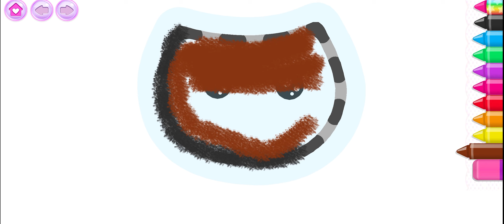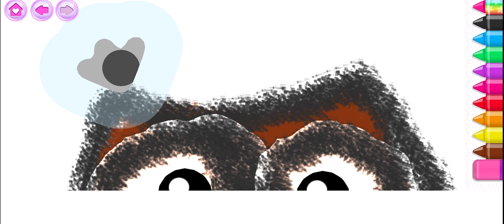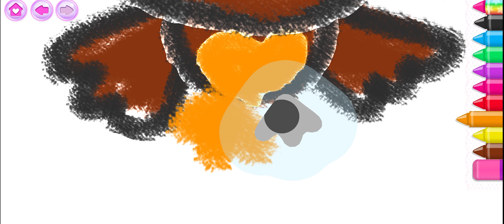Drawing a cute owl / coloring to children / Learning colors / Animated picture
Drawing a cute owl and color it beautifully so that children learn to draw and color step by step. This is a fun educational video and fun coloring game for kids.

Thank you for your Subscriptions and Likes !